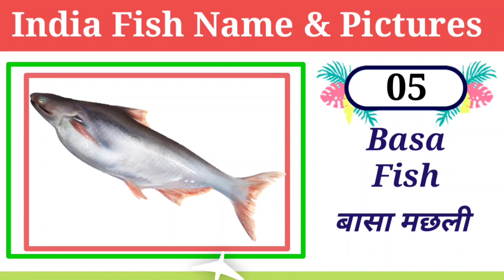Fish Name | Indian Fish Name With Pictures | मछली का नाम | Name of Indian Fish